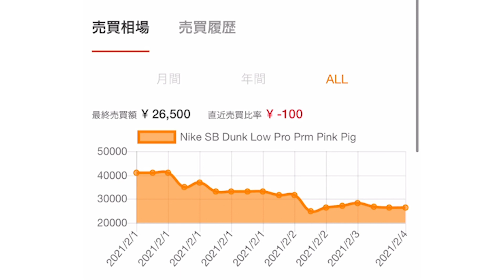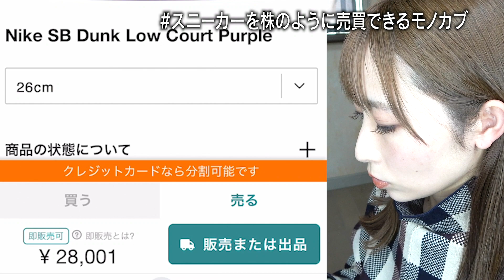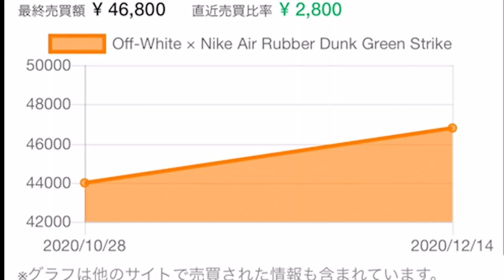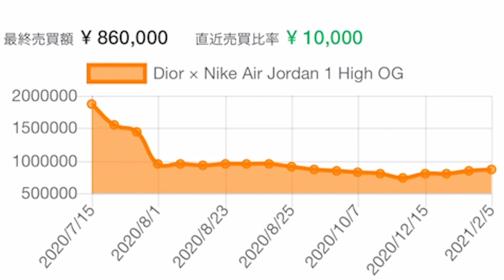【モノカブ】スニーカーを株取引のように売買できる時代到来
みんな大好きスニーカーのお話。
レア物スニーカーを株取引のように買ったり売ったりできるサイトを
教えてもらったので紹介します。
あの人気芸人さんも使ってるらしいよ。

【関連動画】
■【メルカリの上手な使い方】買取のプロが教える メルカリ で偽物のブランド品を掴ませられないための③つのテクニック♡

■入手困難なレア物から、日本未発売の物まで欲しいブランド物がきっと見つかる最強の【海外通販サイト】を紹介します♪